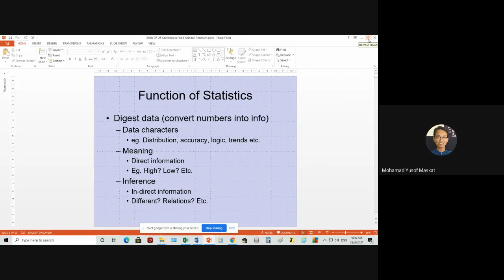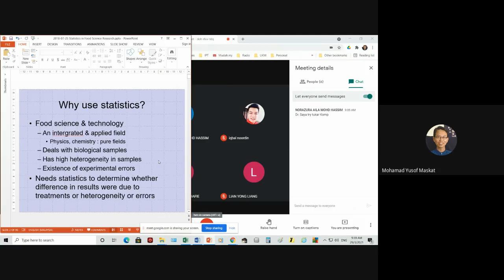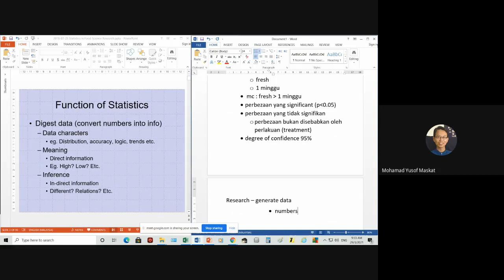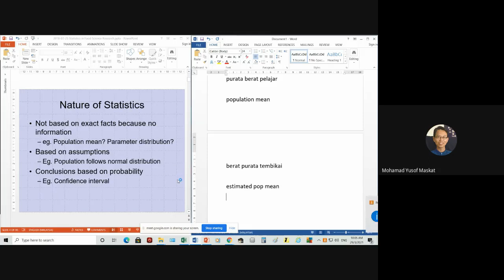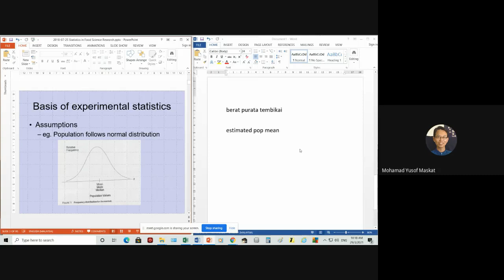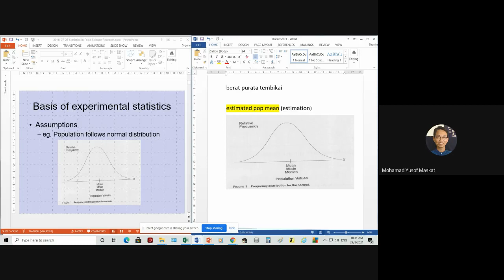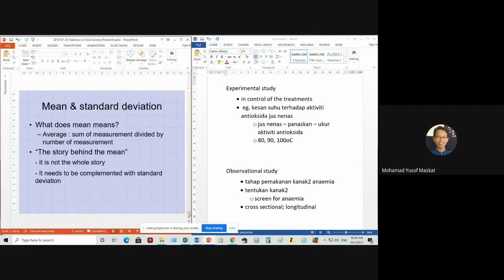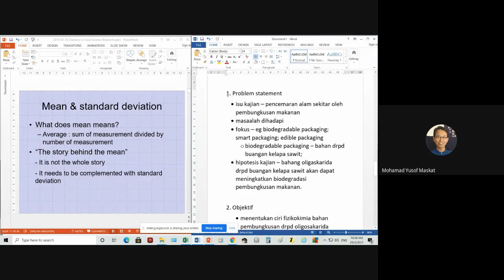STKM6122 28 Mac 2021